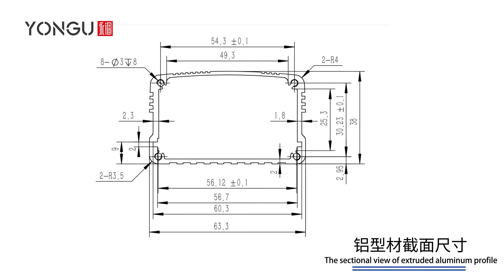Yongu enclosure J08 One-piece Aluminum box for circuit board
This item built-in grooves  hold circuit board , Excellent electromagnetic shielding performance ; width and height and height can't change but Front / Rear panels and length can be customized to meet the exact reuqirements; like drilled mounting bracket , finish can be customized such as anodize / sandblast / silkscreen / laser engrave and design . good for electronic projects , power supply untis , student projects , amplifier , ect .